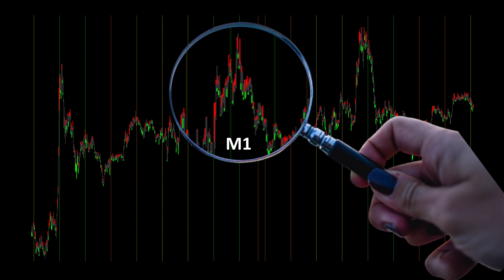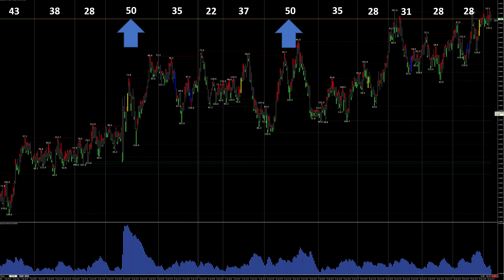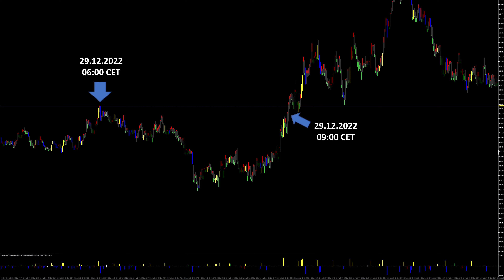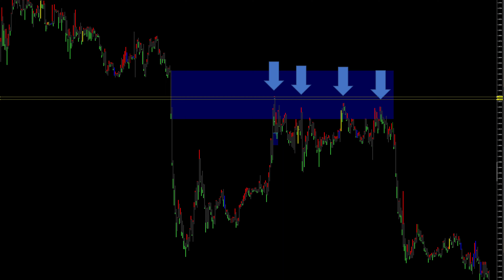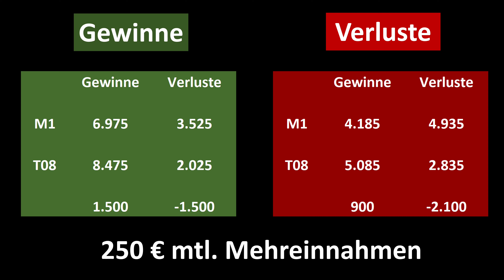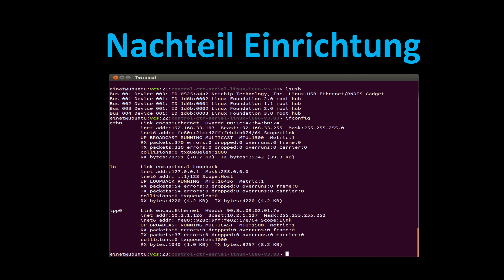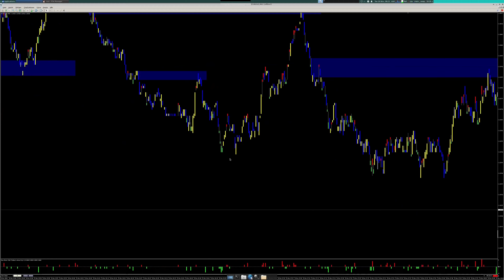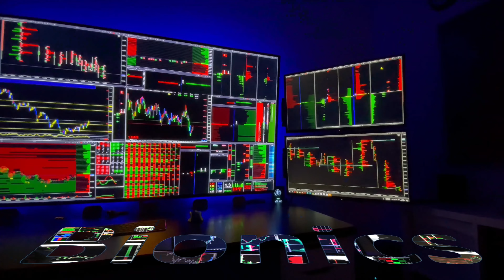Tick Chart für Profis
Hallo liebe Trader, viele von euch hatten den Wunsch das Thema Tick Chart noch einmal näher zu beleuchten. In dem heutigen Video schauen wir uns die konkreten Vorteile eines Tick Charts an und wie man damit seine Gewinnquoten deutlich verbessern kann. Ebenso sprechen wir darüber, wie man seine Investition im Tick Chart verzehnfachen kann. Zunächst einmal kann ein Trader mit Hilfe eines Tick Charts auf eine sehr kluge Art und Weise tiefer in eine Kerze hineinschauen und mit speziellen Hilfsindikatoren sogar feststellen, an welcher Stelle mehr Short oder Long Trader ausgestoppt wurden. Das erhöht die Wahrscheinlichkeit, richtige Handelsentscheidungen zu treffen. Zusätzlich lade ich euch herzlich ein, sich an unserem neuen Projekt zu beteiligen.

Auf meinen deutschen Kanal bei Forex Factory findet ihr zahlreiche Informationen, die euch im Handel unterstützen. Neben 8 extra produzierten Videos findet ihr meine entwickelte Bionickerze und viel nützliche Indikatoren, die ihr euch kostenlos herunterladen könnt. Darüber hinaus können wir uns dort miteinander austauschen und vernetzen. Diese kostenlosen Tools befinden sich in meiner Member Lounge, dafür braucht ihr nur eine E-Mail, um euch dort anzumelden. Ohne Anmeldung kommt ihr aber in meine anderen Threads hinein. Schaut euch dazu mein neues Video an.

▬ Bionic Candle Projekt Forex Factory Memberbereich ▬▬▬▬▬▬▬▬▬▬▬▬

▬ Bionic Candle Projekt Forex Factory ▬▬▬▬▬▬▬▬▬▬▬▬

Hier findet ihr den Link für unser neues Bionic Candle Projekt bei Forex Factory

Bionic Chart - The easiest forex navigation

Hallo liebe Retail Trader, zunächst einmal herzlich Willkommen auf meinem Kanal.

Mein Name ist Michael, ich bin seit über 12 Jahren im Börsenhandel tätig und gehöre zu den 2% der professionellen Forex Trader, die innerhalb der ESMA Bestimmungen in Europa mit einem Hebel bis zu 1:500 handeln dürfen. In den letzten 8 Jahren habe ich mich strategisch vom Daytrader zum Short Time Trader entwickelt, während meine kumulierte Bildschirmzeit bereits 40.000 Stunden erreicht hat. Da meine Stärken im Bereich der Kreativität liegen, habe ich den letzten Jahren viele Dinge entwickelt, die mir heute einen tieferen Markteinblick ermöglichen.

Vorab, ich verkaufe keine Produkte, Indikatoren und bin auch kein Trading Coach.

Warum habe ich diesen Kanal erstellt?

Durch die Videos, die ich produziere, bekomme ich, wahnsinnig viele neue Ideen, die meine Kreativität beflügeln. Dabei tauchen immer wieder Fragen auf, die ich mir noch nie gestellt habe. Um diese Fragen zu beantworten, muss ich immer tiefer in die Materie vordringen. Das ist eine Art Turbo für meinen eigenen Entwicklungsprozess. Das kenne ich bereits aus meinem Blog bei Forex Factory, wo ich bereits über 600.000 Worte geschrieben habe. YouTube ist sogar etwas effektiver, da hier noch bewegte Bilder dazukommen. Insofern haben wir beide etwas davon. Du bekommst interessante Informationen und ich kreative Ideen für meine zukünftige Weiterentwicklung. Quit pro quo oder in meinen Worten: Eine Hand wäscht die andere.

Was unterscheidet mich von anderen Tradern?

Ich handle ausschließlich im Forex Markt, treffe meine Handelsentscheidungen allerdings nicht aus Forex Daten, sondern nur aus Börsendaten. Nachrichten und der Preis sind für mich völlig irrelevant. Ich treffe keine Handelsentscheidungen aufgrund von Kerzen, dem Preis, Volumen oder Indikatoren, sondern ausschließlich aus der Identifikation der Big Player Algorithmen. Theoretisch ist es möglich mit meiner Vorgehensweise profitabel zu handeln, ohne dabei auf den Bildschirm zu schauen. Das sind einige Themen, mit denen wir uns in den nächsten Monaten beschäftigen werden.

Ganz liebe Grüße Michael

 ▬ Meine Videos ▬▬▬▬▬▬▬▬▬▬▬▬▬

 ▬ Mein Trading Kanal ▬▬▬▬▬▬▬▬▬▬▬▬

▬ Meine Trading Software und Hilfen ▬▬▬▬▬▬

▬ DSW-Petition: Stoppt den Steuerirrsinn! ▬▬▬

Ich übernehme keine Gewähr für Richtigkeit, Vollständigkeit und Aktualität der Angaben in meinen, kostenlos zur Verfügung gestellten Dateien. Die Inhalte dieser Datei dienen lediglich der Information, sie stellen keine Anlageberatung oder Tradingberatung dar. Bitte beachte, dass du die, von mir kostenlos zur Verfügung gestellten Daten, auf eigene Gefahr nutzt.